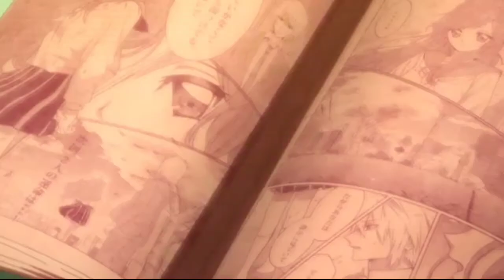Adachi to Shimamura「AMV」IDFC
anime:Adachi to Shimamura
editor usado:kinemaster diamond
genero:yuri